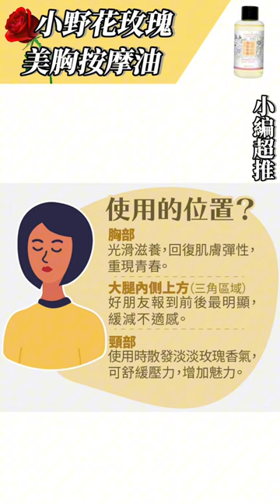大自然來源的小野花玫瑰美胸按摩油｜古寶無患子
古寶商品種類玲瑯滿目該如何挑選呢?
快來看看小編群的愛用推薦!!!
幫助您找到心儀適合自己的產品喔~

✔️富含90%以上的歐盟天然認證植物來源基底油
✔️多種保濕修復的黃金荷荷芭油、無患子油、玫瑰籽油、琉璃苣油。
✔️質地清爽好推，不黏膩不厚重
✔️滲透至肌膚深層，滋潤與修護